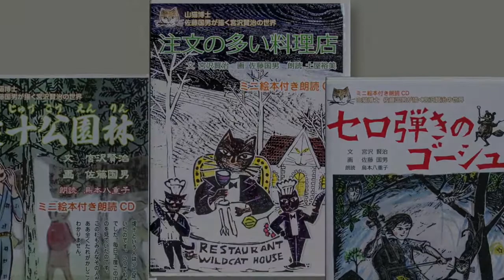宮沢賢治「注文の多い料理店」絵と朗読（絵・佐藤国男）